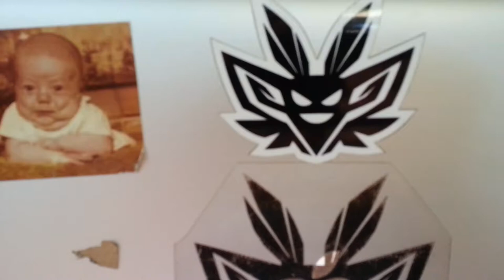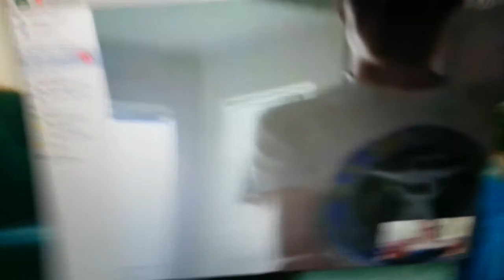The Best Deal @SydStoat's Ever Seen.